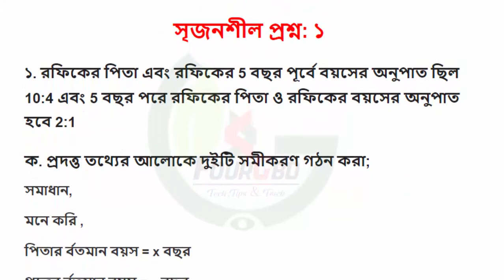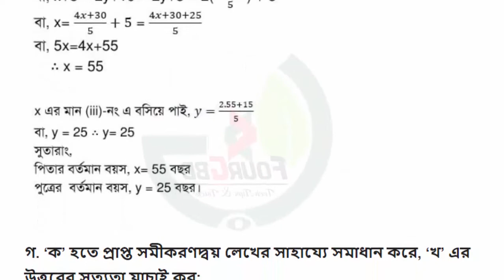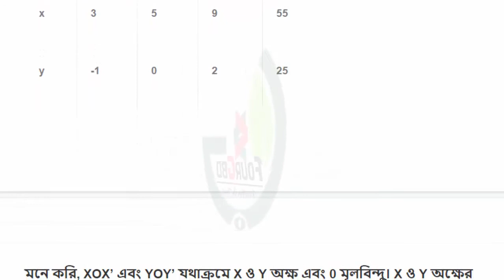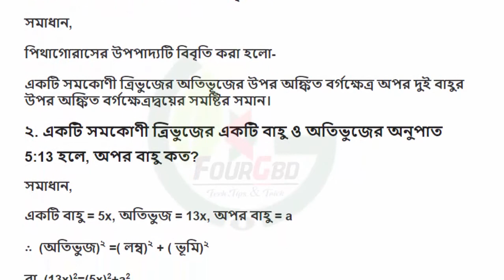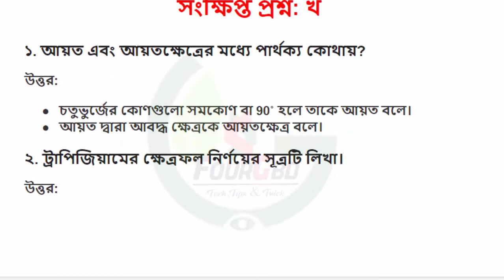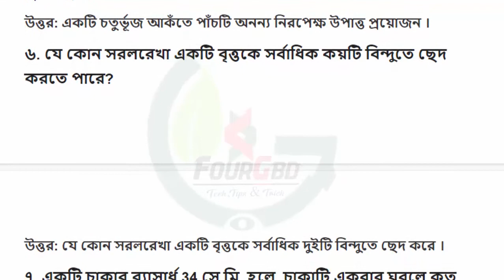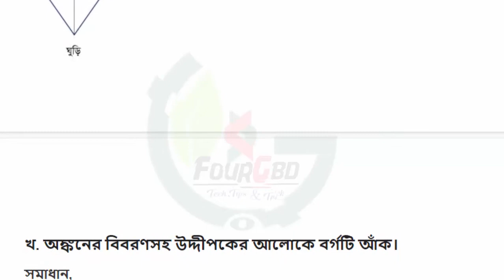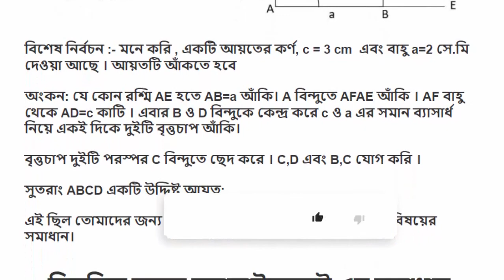Class 8 Math Assignment 6th Week Answer & Solution || class 8 math full assignment answer